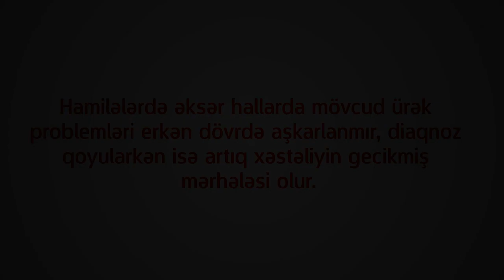Ürəyimizi birgə qoruyaq